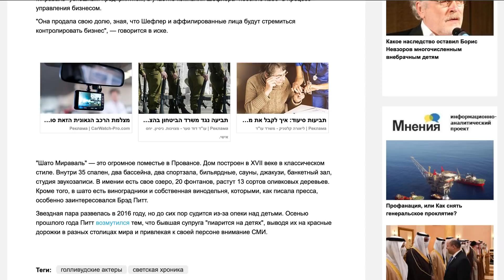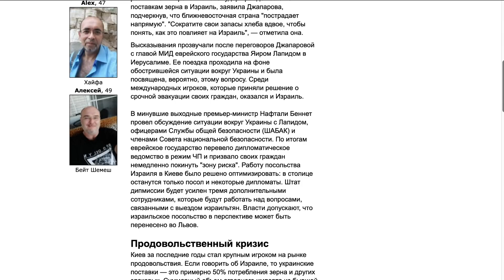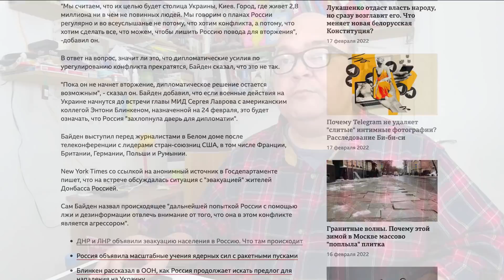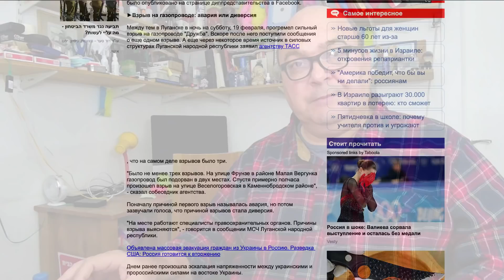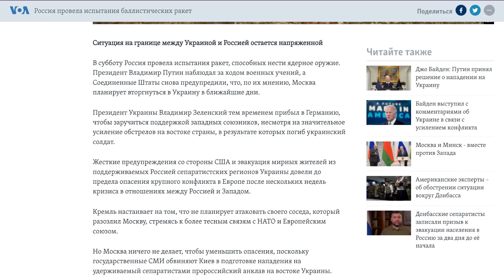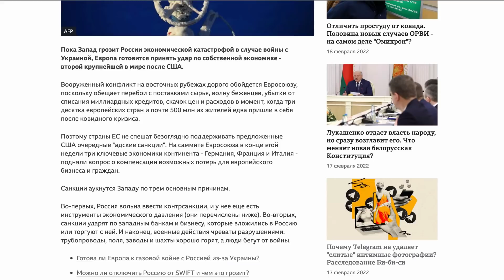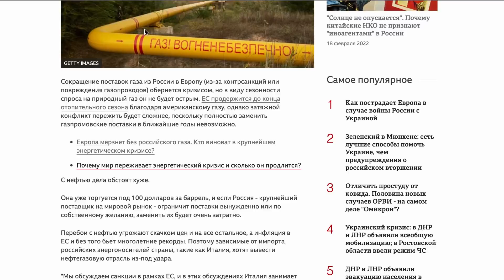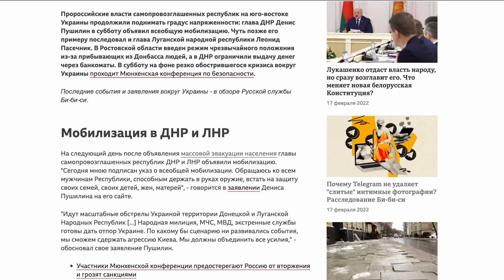КРУПНЫМ ПЛАНОМ 20 февраля | OlpopCast 2022